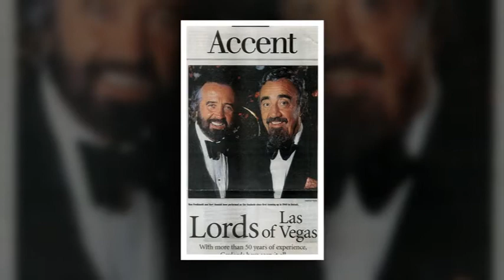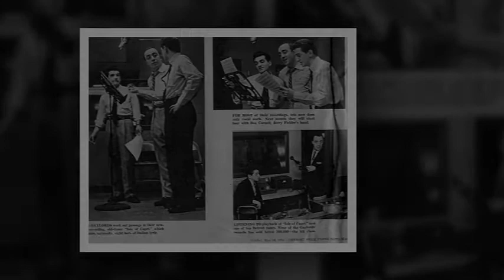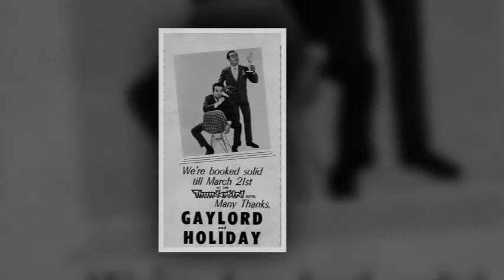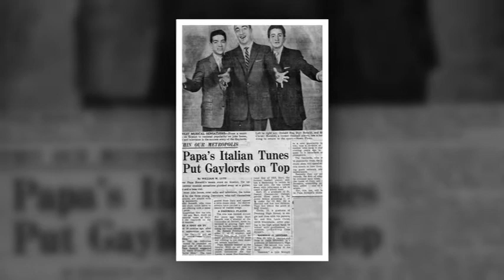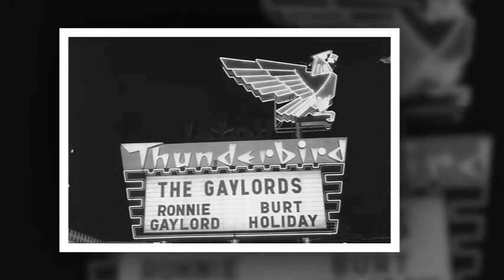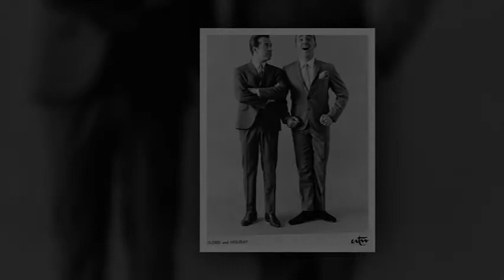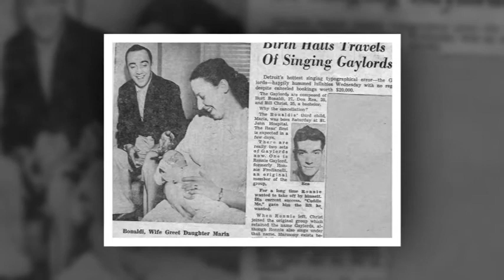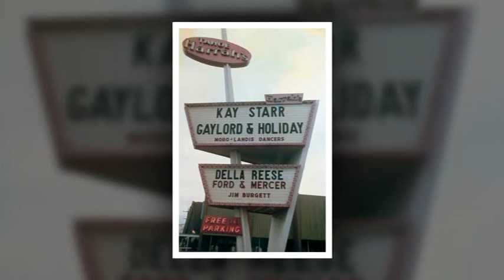Burt Bonaldi 1926-2017 "A Life To The Fullest"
Burt Bonaldi. Burt Holiday. Gramps 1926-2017. A Full life in pictures and videos.